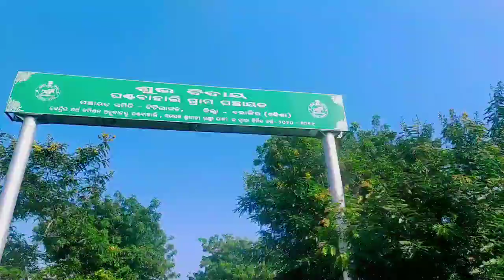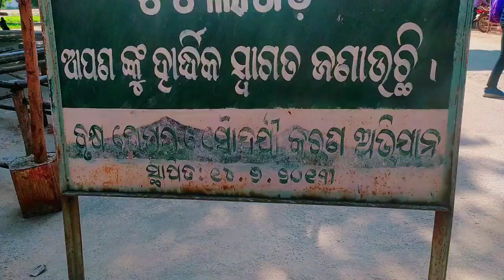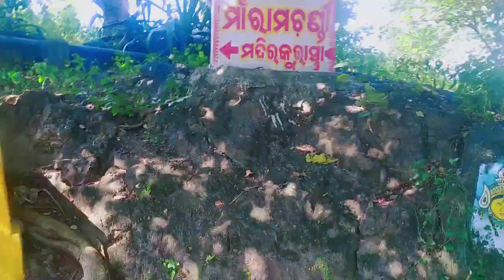👉_କୁମୁଡା ପାହାଡ଼ ଟିଟିଲାଗଡ଼ ଶିବ ମନ୍ଦିର 🙏 / NEW SAMBLPURI TITLAGHTR VLOGS / SUNILOFFICIALVLOGS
Join Forsage CONTCAT 👇
SUNIL- instgram id - sunilofficialvlogs

            Jay Forsage 💪🔥💪💐🙏💥

Hello Friend. ସମକୁ ମୋର ଚେନାଏଲ ରେ ସ୍ୱାଗତ ଜଣଛେ . ଇ ଚେନାଏଲ ଥି ସବୁ ପ୍ରକାର Vlogs ଭିଡ଼ିଓ ଦେଖେବା କେ ମିଳବା ଗାଁ,ସହର, ତୀର୍ଥ ସ୍ଥାନ, ଯାନୀ ଯାତ୍ରା,ବିହାଘର, ବଜାର ସବୁ ପ୍ରକାର 🙏🙏🙏ଦେଖି ପରେ ବେ. 🙏
          ଯେନ ମନ କୁ ଭିଡ଼ିଓ ଭଲ ଲାଗୁଛେ
ଭିଡିଓ କେ LIKE, SHEAR , ଆଉ CHENAAL କେ SUBSCRIBER କରୁନ ଯାହାର ମଧ୍ୟରେ ନୂଆ ନୂଆ ଭିଡିଓ  ଦେଖିପର ବେ ଆପଣ  ମାନେ
                ଆସ କରୁଛେ ଭିଡ଼ିଓ ଭଲ ଲାଗବା
  ଜୟ ମା ସମଲେଇ, ମା ସମଲେଇ ସବକୁ  ସୁଖେ ରଖି ଥାଉନ
     ଚେନାଏଲ କେ   LIKE, SHEAR,SUSCBCRIBE  PLEASE